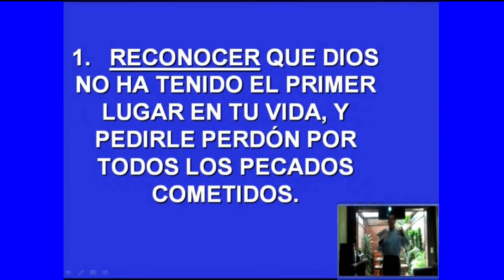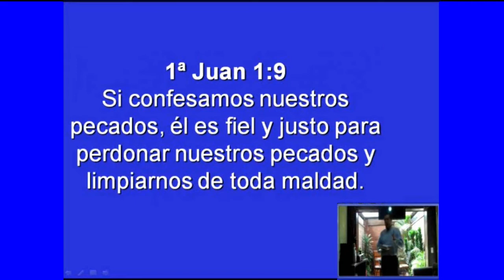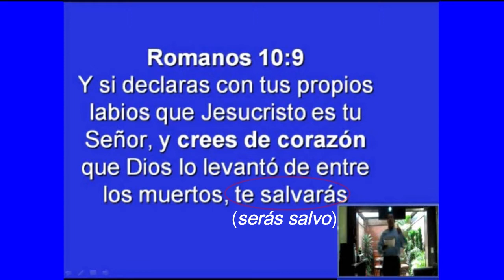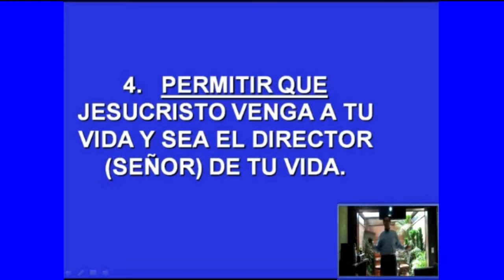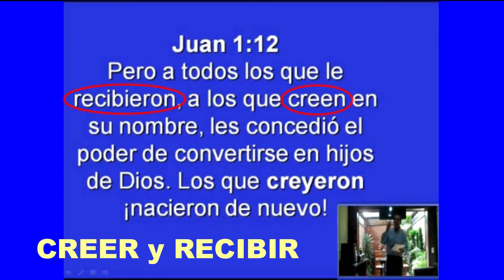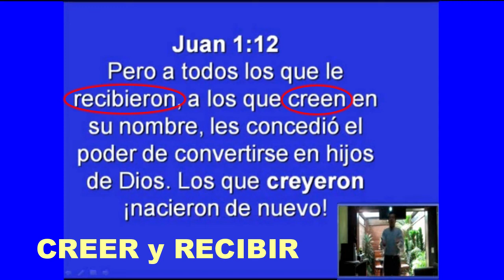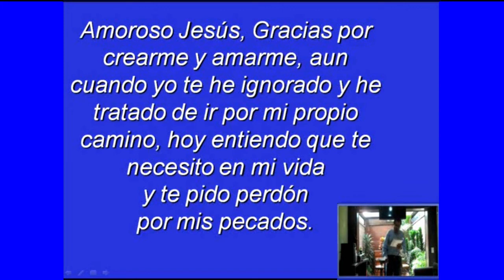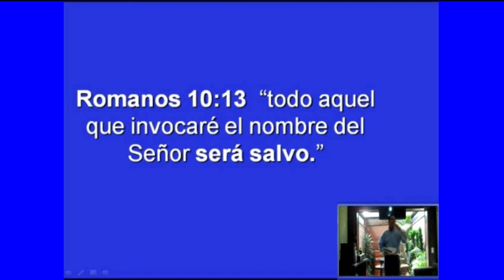Qué quiere Dios que yo haga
1. RECONOCER QUE DIOS NO HA TENIDO EL PRIMER LUGAR EN TU VIDA, Y PEDIRLE PERDÓN POR TODOS LOS PECADOS COMETIDOS.
1ª Juan 1:9 Si confesamos nuestros pecados, él es fiel y justo para perdonar nuestros pecados y limpiarnos de toda maldad.

2. CREER QUE CRISTO MURIÓ PARA PAGAR POR TUS PECADOS Y QUE RESUCITÓ Y ESTÁ A LA DIESTRA DEL PADRE.
Romanos 10:9 Y si declaras con tus propios labios que Jesucristo es tu Señor, y crees de corazón que Dios lo levantó de entre los muertos, te salvarás

Hechos 4:12¡En ningún otro hay salvación! No hay otro nombre (Jesús) bajo el cielo que los hombres puedan invocar para salvarse.

3. ACEPTAR EL REGALO GRATIS DE LA SALVACIÓN DE DIOS. NO TRATES DE GANARLO.
Efesios 2:8-9 Porque es por gracia que ustedes han sido salvados, mediante la fe -y esto no de parte de ustedes, si- no que es el regalo de Dios-, no por obras, para que nadie pueda jactarse.

Nuestra relación con Dios no es restaurada por lo que hacemos, sino en la base de lo que Jesús hizo por nosotros!

4. PERMITIR QUE JESUCRISTO VENGA A TU VIDA Y SEA EL DIRECTOR (SEÑOR) DE TU VIDA.
Juan 1:12 Pero a todos los que le recibieron, a los que creen en su nombre, les concedió el poder de convertirse en hijos de Dios. Los que creyeron ¡nacieron de nuevo! Desde luego, no fue éste un nacimiento corporal, fruto de pasiones y planes humanos, sino un producto de la voluntad de Dios.
Apocalipsis 3:20 ... He aquí Yo estoy a la puerta y llamo si alguno oye mi voz y abre la puerta entraré a el y cenaré con el y el conmigo.

5. TÚ PUEDES DAR EL SIGUIENTE PASO HACIENDO UNA ORACIÓN DE DEDICACIÓN A DIOS:

Amoroso Jesús, Gracias por crearme y amarme, aun cuando yo te he ignorado y he tratado de ir por mi propio camino, hoy entiendo que te necesito en mi vida y te pido perdón por mis pecados. Creo que eres el Hijo de Dios, que moriste en la cruz por mis pecados, que resucitaste de la muerte. Te recibo en mi vida como mi Salvador y Señor. Gracias por tu gran amor.

Romanos 10:13 “todo aquel que invocaré el nombre del Señor será salvo.”